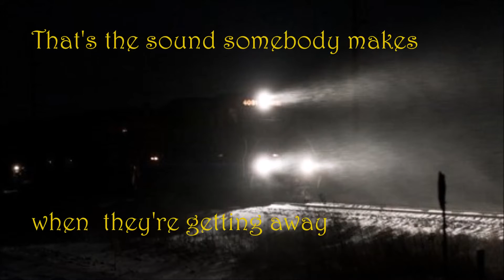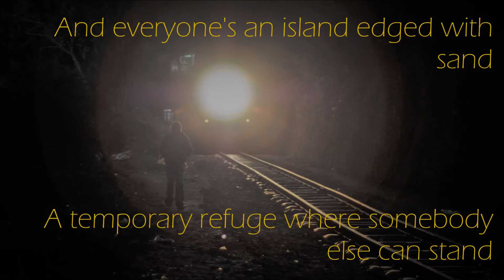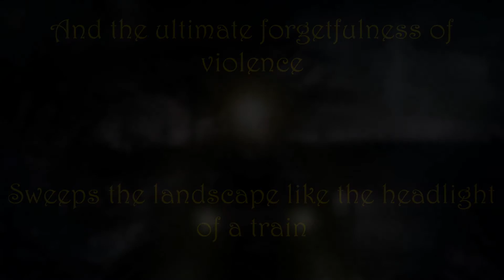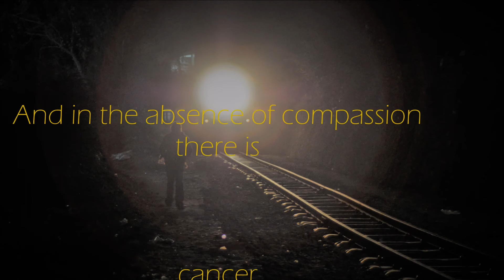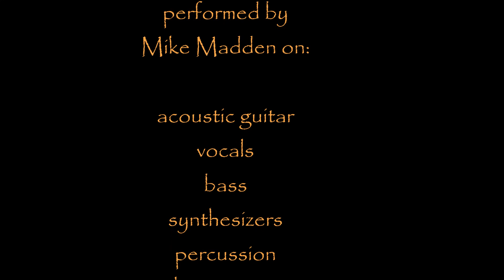M. MADDEN- Night Train (cover)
Covered by Mike Madden, written by Bruce Cockburn. Mike Madden on acoustic guitar, electric guitar, bass, percussion, synthesizers, vocals. Engineered by Mike. Video by the sky is falling